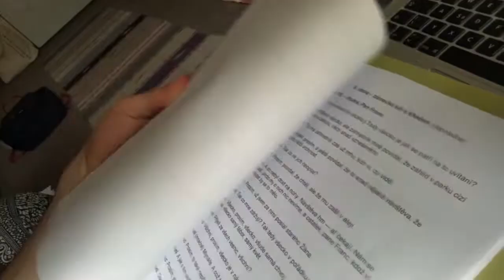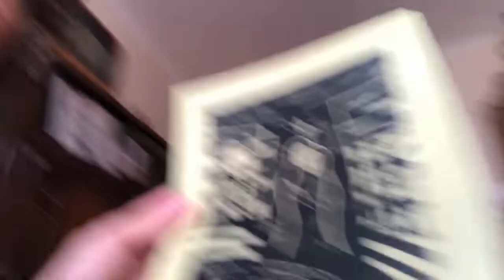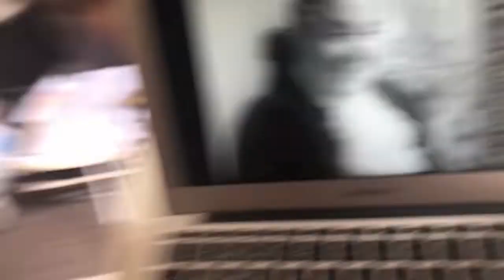28. 4. 2020 - Lucerna - Igor Orozovič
Igor Orozovič jako mlynář v dialogu se správcem v podání Jana Pivce.